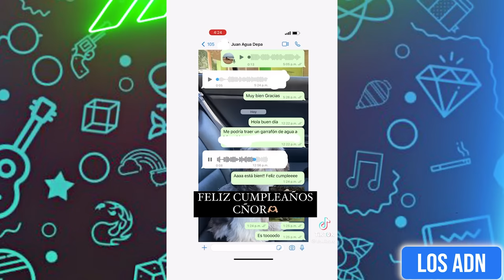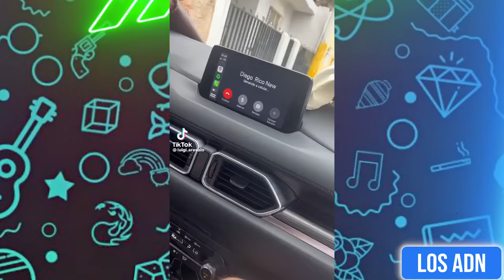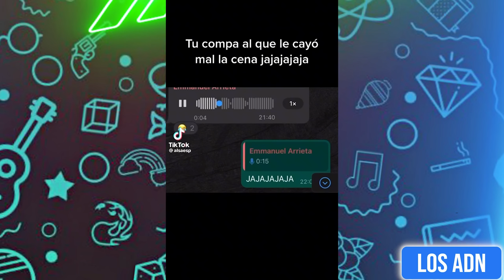🇲🇽 COSAS DE M3XlCAN0S 😂 (SI TE RIES PIERDES) | Los ADN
EDICIÓN: @AbrahamSantoyo